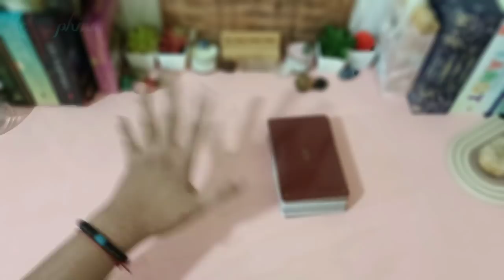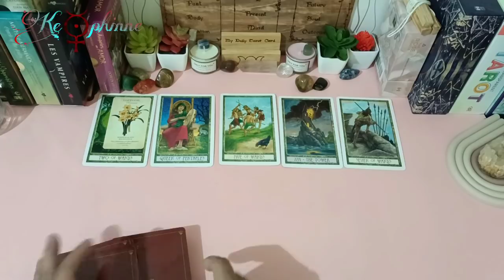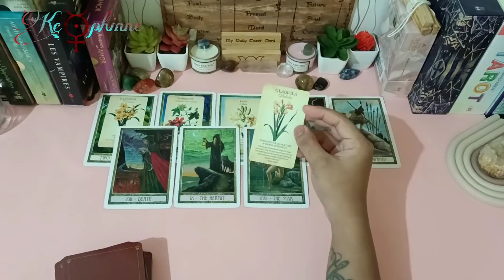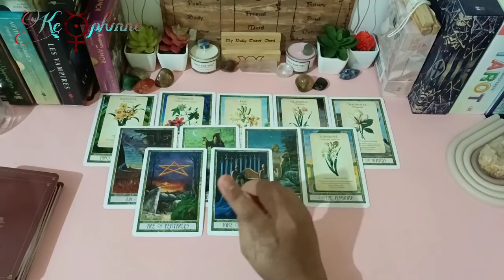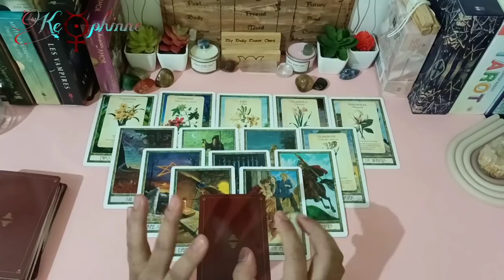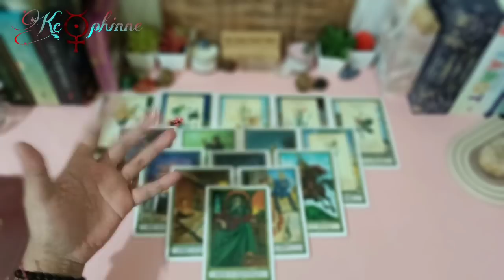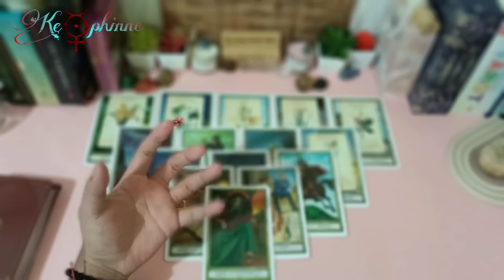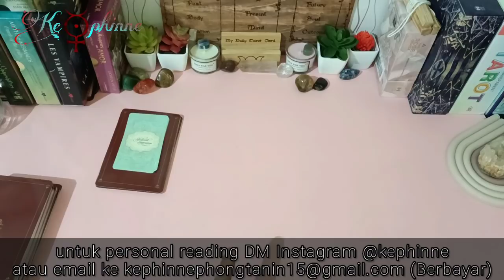Sosoknya mulai menarik energi kamu, apakah kau akan mendekat? with @MellaMorgen